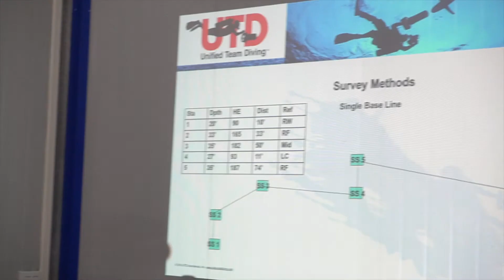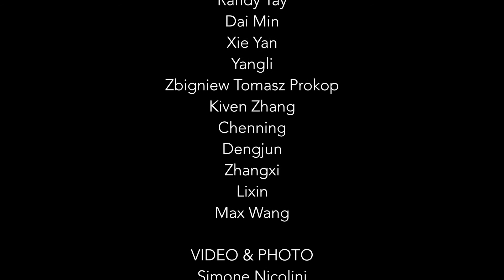Cave diving in China - South China Cave Karst Plain Project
South China Karst is one of the world’s most spectacular examples of humid tropical and subtropical karst landscapes.

It is a serial site spread over the provinces of Guizhou, Guangxi, Yunnan and Chongqing and covers more then 150,000 square kilometers.

It contains the most significant types of karst landforms, including tower karst, pinnacle karst and cone karst formations, along with other spectacular characteristics such as natural bridges, gorges and large cave systems and continues underwater

October 2017 an international team of UTD Cave diving explorers continued the exploration of this area.

The mission is:

- Exploring new cave sites, laying lines with permanant and exploration lines,  surveying and building diving maps
- Setting up logistics to support Cave training.

- Setting up and ensuring safety items for diving training in the caves.
- Help to set up and coordinate a local association to explore future caves, map and survey the caves and ultimately maintain the lines and signs, ensuring safety in the caves